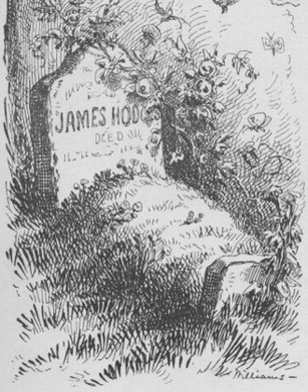The Adventures of Tom Sawyer - Chapter 8